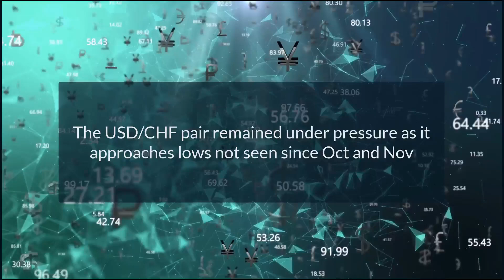USD further weakness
The USD remains under pressure as Falling U.S. Yields lift European currencies against the greenback. There is our trading plan on the USD/CHF.